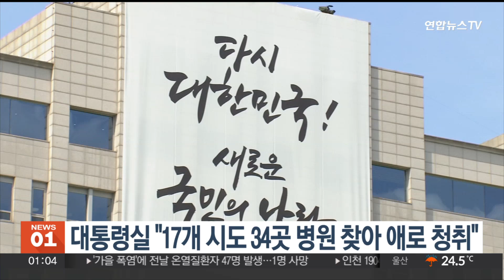대통령실 "17개 시도 34곳 병원 방문해 애로 청취" / 연합뉴스TV (YonhapnewsTV)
대통령실 "17개 시도 34곳 병원 방문해 애로 청취"

응급 의료 현장의 의료진을 격려하고 애로사항을 듣기 위해 대통령실 참모들이 지난 5일부터 6일간 전국 곳곳의 병원을 찾았습니다.

대통령실 관계자는 "8개 수석실의 비서관·행정관이 17개 시도의 수련병원과 대학병원, 중소병원 등 34개 병원을 방문했다"고 말했습니다.

현장에서는 의료인 민형사상 면책과 지역·필수 의료 확충에 대한 건의가 많았다는 전언입니다.

한편, 내년도 증원 유예도 여야의정 협의체에서 논의할 수 있음을 시사한 국민의힘 한동훈 대표의 발언에, 이 관계자는 "의료계가 참여하도록 하기 위한 진정성 있는 호소라고 생각한다"고 말했습니다.